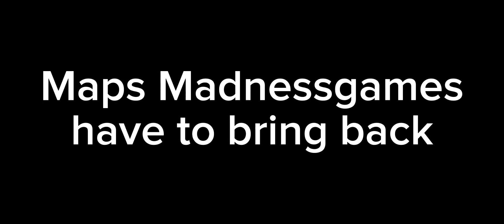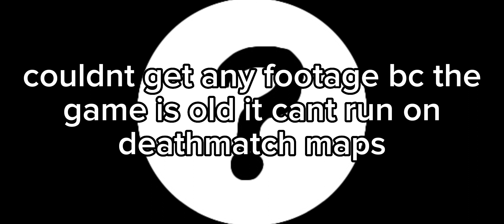old maps that should be brought back to ssb2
yeah i made a cinematic for no reason